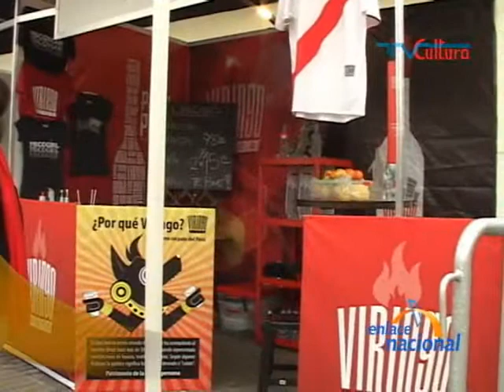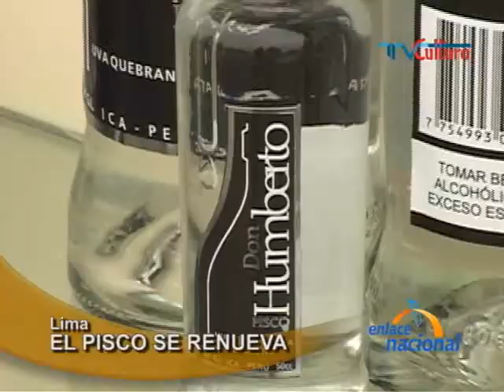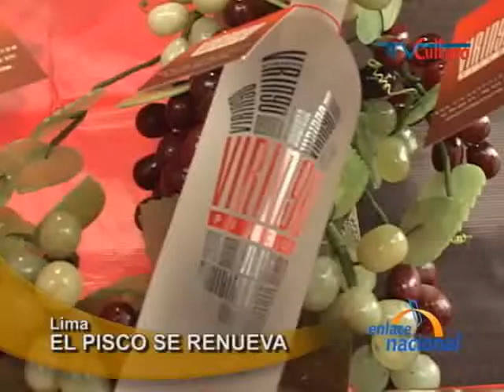VIRINGO y Don Humberto: Piscos jóvenes y originales.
Estas organizaciones quisieron marcar una identidad al pisco de una forma más original. Entre el 2008 y 2009, un equipo de jóvenes decidió lanzar un producto para desplazar a otros destilados como el vodka y ron; y a la misma vez, demostrar que una bebida bandera como el Pisco, no tiene nada que envidiar.

Desean crear un movimiento en el cual todos apoyemos el producto peruano, asociados con Neginsa de Ica e ir innovando a través de valores agregados como eventos, shots y polos novedosos. De la misma idea, es la marca Don Humberto que está en lanzamiento.

El objetivo de ambos productos es llegar a un mercado de consumo masivo en el país junto con otras variedades. Ambas empresas no solo esperan centrarse en las ventas de vinos y piscos, sino también posicionar el valor del sabor de las bebidas tradicionales peruanas.